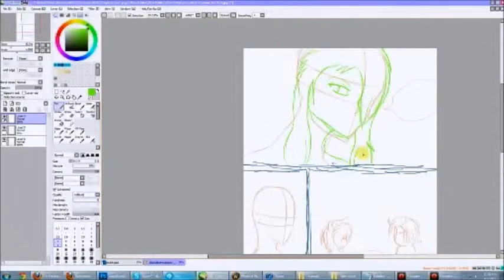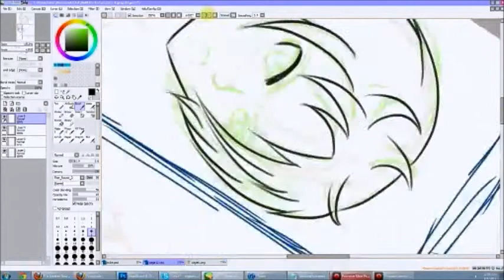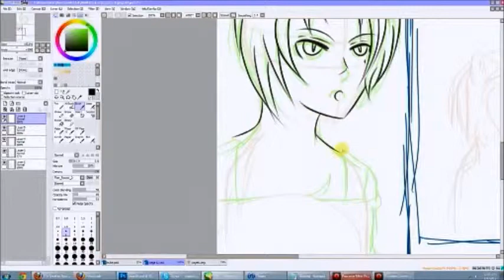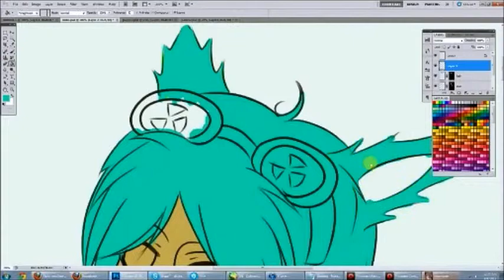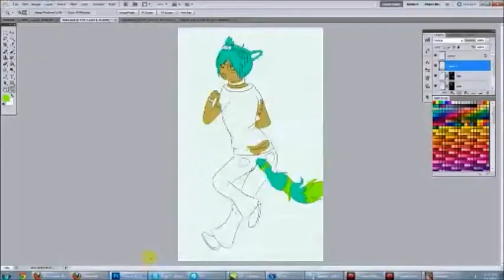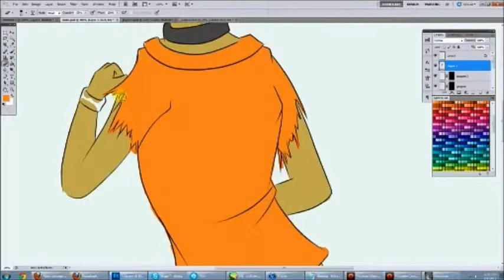Nuke Coloring - part two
This is kinda sorta a continuation of the last video, you can also see me drawing a comic page for ophir and eros